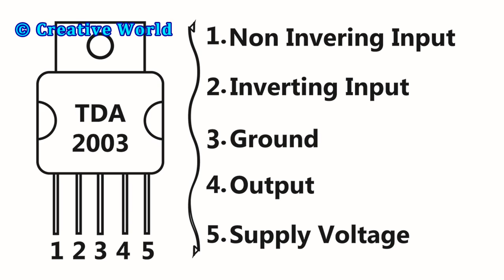How To Make A Subwoofer Amplifier Circuit - High Quality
Equipment :
1. Heat Sink
2. Sound IC - TDA 2003
3. Capacitor - 470uf/ 16v (2 Pieces)
                          2.2uf/50v
4. Resistor - 2.2 ohm
                      220 ohm
5. PF - 250 V
6. Audio Input Cable
7. Power - Dc 12 Volt
8. Potentiometer - B 100 K
9. Sound Speaker
10. Connection Wire
11. Soldering Iron

.ETC.